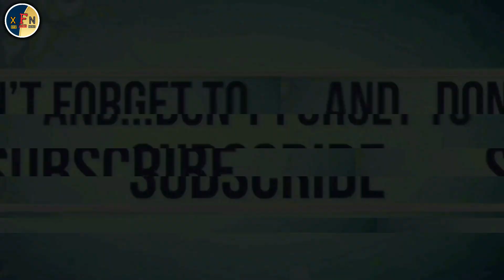Salaar movie teaser released date 😍 // salaar movie kaa teaser kab ayeiga 🤔 // salaar movie teaser 💥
Salaar
Salaar movie teaser
Salaar movie teaser released date
Salaar hindi teaser released date
kab ayega salaar ka teaser
Salaar film teaser release date
Xyz filmy News